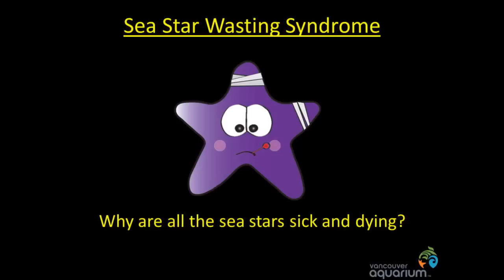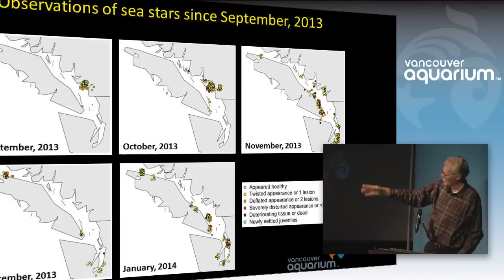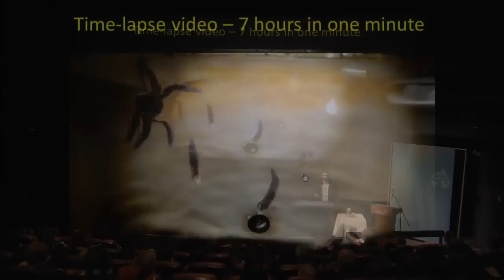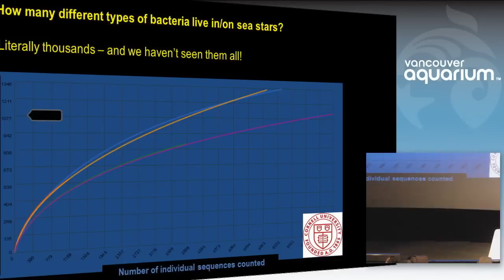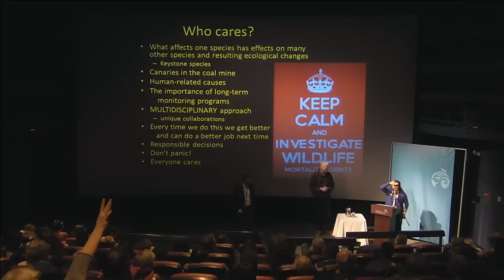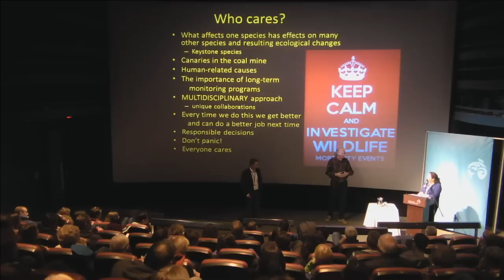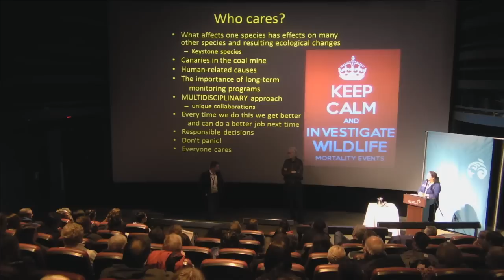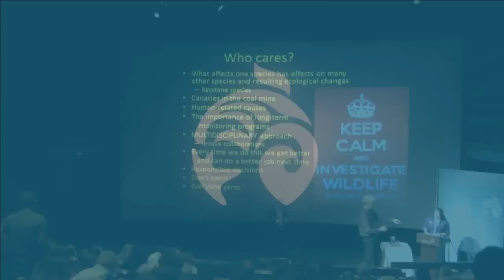Mass Dying of Seastars in Howe Sound and Vancouver Harbour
At the end of summer 2013, it became apparent that a wasting syndrome had spread through the extremely overpopulated sunflower sea star populations in Vancouver Harbour and Howe Sound. Sunflower sea stars appeared to have simply fallen ill; thousands died and disintegrated in shallow water where their numbers were most dense.  What could have caused this massive die-off?

Join the Vancouver Aquarium's Vice President of Marine Science, Dr. Jeff Marliave and Staff Veterinarian, Dr. Martin Haulena for an evening presentation that explores the potential causes of the disappearing sunflower stars in Howe Sound and Vancouver Harbour.